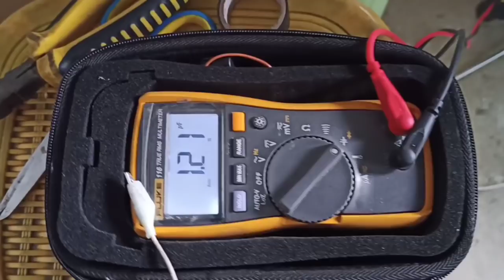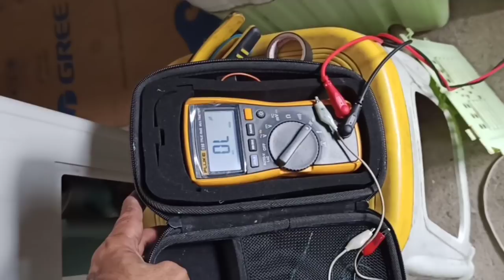How to repair washing machine (automatic & manual)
Washing machine